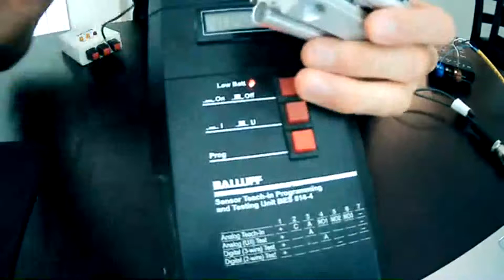3 ways to sense or measure pneumatic cylinder position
Reed switches and Hall effect sensors no longer need to cause you headaches and unplanned downtime.

Here I talk about various magnetic field sensor technologies that Balluff offers for maximum flexibility and more reliability.